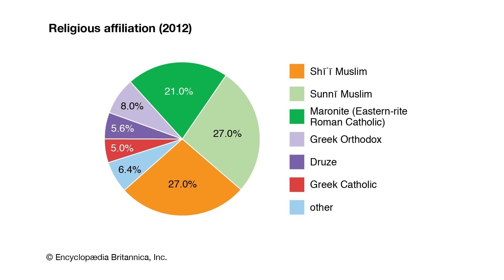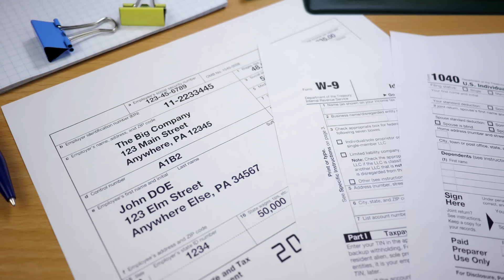Why Lebanon’s Army is NOT Hezbollah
Is Lebanon's official military destined to play second fiddle to an armed militia group? In this video we analyze Lebanon's Armed Forces and infantry to see if their army can upgrade into the future.

Lebanon is a beautiful country with a population of 6.8 million citizens. The entire country is smaller than the US State of Connecticut but they play an outsized massive role in world geopolitics and military affairs, far more than say the state of Connecticut does. No disrespect to our nutmeg state. This is because Lebanon's geographic location is very strategically important: they’re right on the key economic trade route of the Mediterranean sea.

They share a land border with Syria to the North and east that stretches 375 kilometers. To the south they share a border with Israel covering 75 kilometers. Not exactly living next to your best friends but that's okay they’re going to make this living situation work.